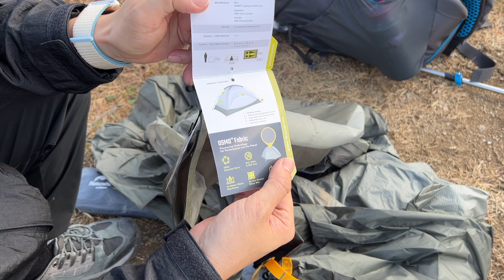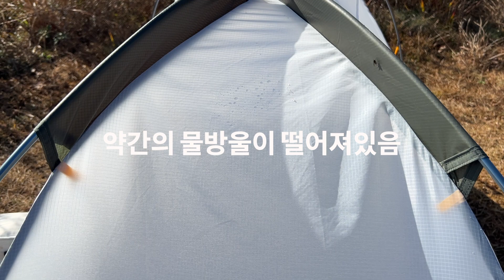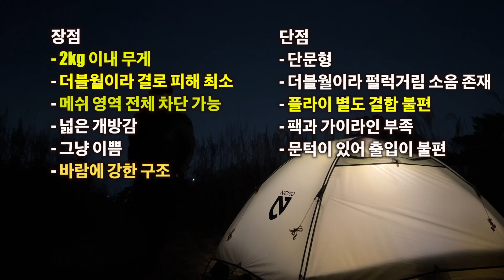니모 아톰 오스모 리뷰 / 동계 백패킹 텐트 추천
안녕하세요 김배추입니다.
란샨에 이어 또 하나 질러버렸습니다.
용도에 따라 점점 텐트가 늘어나네요
정말 이쁩니다 구경하고 가세요!